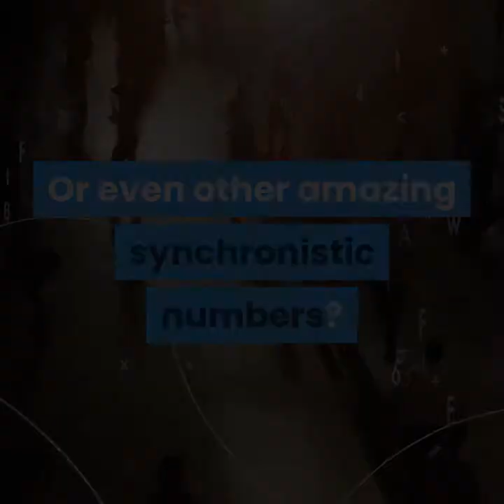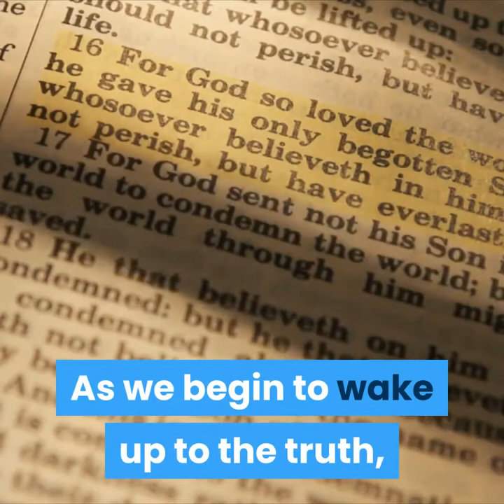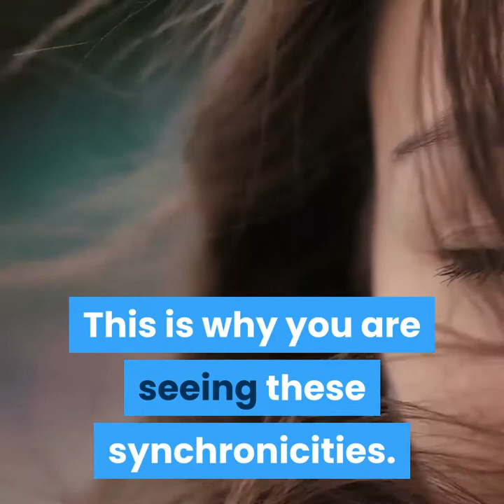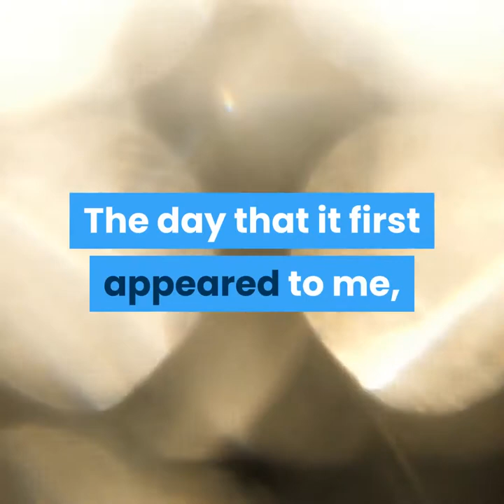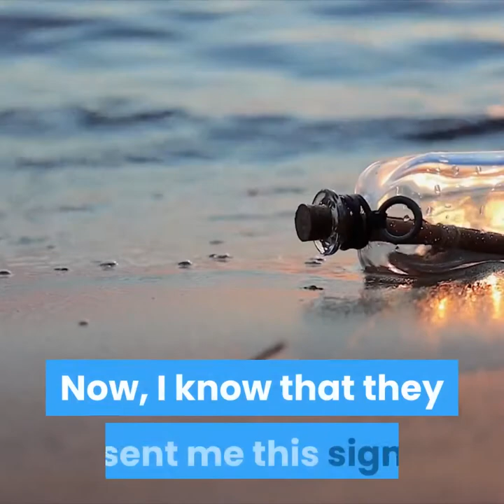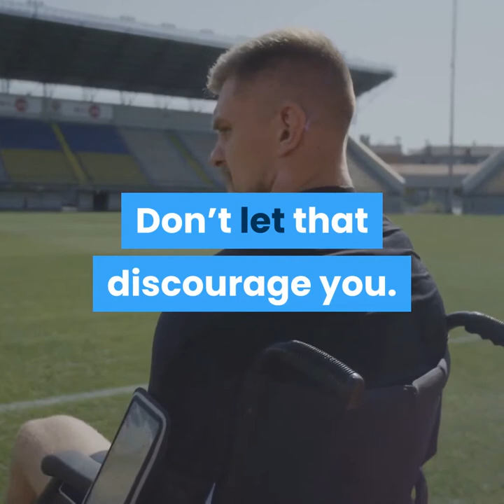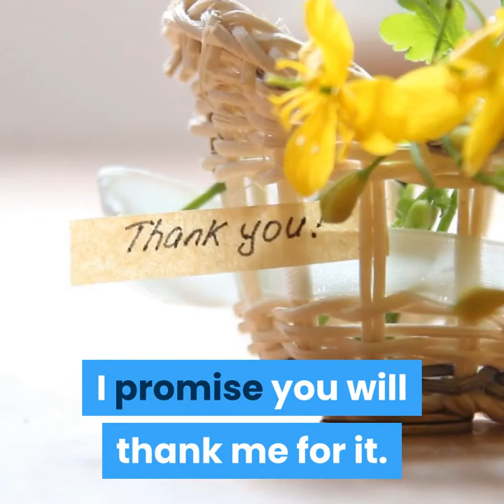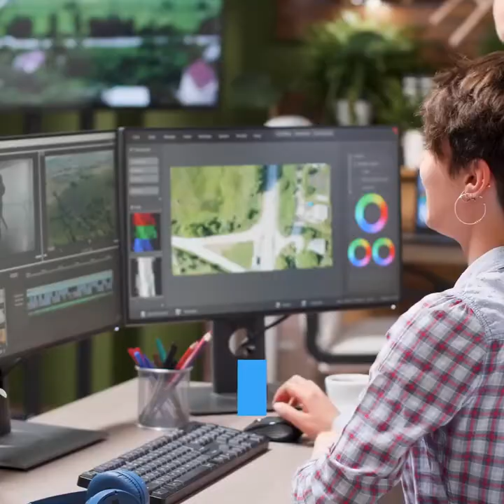4 Main Reasons You Are Seeing Repeating Numbers 111, 222, 333, 444, 555 - Angel Numbers - Numerology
🌟 Why do I see repeating numbers & angel numbers during my spiritual awakening? These are the 4 MAIN Reasons

If you have been seeing 111, 11:11, 222, 333, 444, or 555 repeatedly, then your Guardian Angel has led you to this video for a reason.

Keep watching to see the reason why you need to pay attention to EVERY repetition of your Angel Number.

These are all signs from the Divine Spirits that not everyone is as lucky as you are.

“Repetition is the architect of accomplishment.”
~Zig Ziglar

Throughout the last few days, the Creative Forces of the Universe are repeatedly sending you messages about your Angel Numbers.

Do you know what this means?

Claim it by affirming YES in the comments.

Perhaps you don’t quite feel that you are ready for your Fortune Reading just yet and would like some more information first.

The best thing that you can do for your path towards Wealth and Abundance is to PAY ATTENTION to why your Angel Numbers have sent you here.

On the journey towards affirmation, the Law of Attraction will help you to achieve your goals.

Not everyone becomes one of the chosen people who get blessed by their Guardian Angel.

Make sure that you check out the proof that Wealth, Prosperity and Abundance are possible if you take the actions that continually appear with repeated numbers in your life.

It will be EVEN BETTER if you save this video and re-watch it again each day over the next 29 days.

The changes in your life will amaze you!

You can also further manifest your personal development by following me on social media here with all of my links:

Remember to claim your Fortune Reading for free here!

It will be tailored directly to you based on the Angel Numbers that you have personally seen recently.

Results are not guaranteed. For financial advice, speak to your advisor. After that, your earnings will depend on how much you really believe it to be true. I have done everything in my power to accurately describe what worked for me in less than 21 hours from beginning to learn more about Angel Number 333.  Everything has been carefully researched to accurately express my own experience and how you can follow my model for yourself. Don't just rely on me though... do your own research because the more that you see 333 in your life, the more your Guardian Angel will be able to make your dreams come true!

Only 13 hours passed before I was given $300 from somewhere I never could have imagined! In fact, before listening to my Angel Number 333 I thought that those $300 would never, EVER come from where they did. Since then, my earnings have only skyrocketed and I want that to happen for you too!

"Repitition is the architect of accomplishment"
~Zig Ziglar

If you are not interested in making money online, or making money from home, or working on the internet, then you will be pleased to find that this video also works to attract your soulmate, manifest your desired body and in general guide you towards manifestation using the power of numerology.